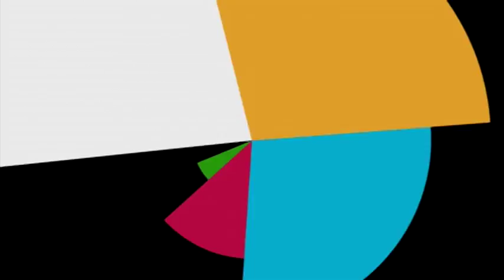El Giroscopio 2018 E14 B01